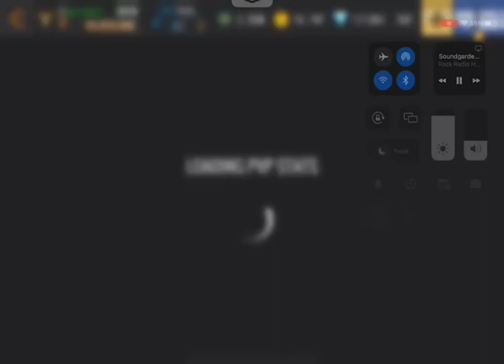‎@s3dLogy just a relaxing gameplay (5)